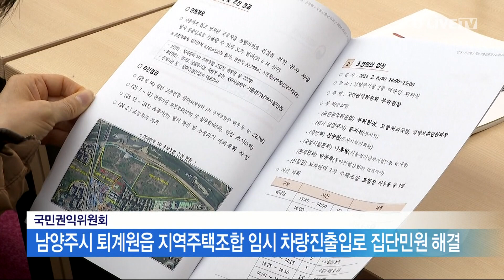국민권익위 퇴계원 지역조합 집단민원 조정 [남양주] 딜라이브TV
【 앵커멘트 】
국민권익위원회는
남양주시 퇴계원읍의
한 지역주택조합이
제기한 집단민원을
국방부와 원만하게 협의하면서
아파트 신축공사가 가능해졌습니다.

【 VCR 】
해당 지역주택조합은
227세대 규모로
아파트를 신축하려했지만
기존 도로가
어린이보호구역인데다가
도로 폭이 너무 좁아
대형 공사차량이 이용하기
어려운 상황이었습니다.

이런 이유로 조합원들은
주택부지와 인접한
군부지를 원상 복구하는 조건으로
공사차량이 임시 진출입할 수 있도록
국방부에 사용허가를 요청했습니다.

하지만 국방부는
이 군유지에 국유재산을
위탁개발하는 사업이 예정돼 있어
어렵다는 입장을
지역주민들에게 전달했습니다.

지역주택조합은
지난해 6월 국민권익위원회에
집단민원을 제기했고
국민권익위는 수차례
현장조사와 관계기관 협의 등을 거쳐
집단민원을 해결하는
최종 조정안을 마련했습니다.

【 인터뷰 】
( 김태규 부위원장 / 국민권익위원회 )
"주민들이 보금자리를 원만하게 갈 수 있도록
조합아파트를 건설될 수 있는 어떤 계기를 마련해 드리고
또 공사과정에서 발생할 수 있는 통행사의 불편이나
아동들의 어떤 교통위험에 노출될 수 있는 것들을
막을 수 있어서 큰 의미가 있었다고 생각하고요.
국방부의 도움이 무엇보다 절실 했는데
국방부가 그 부분을 전향적으로 의견을 개진해 준 데 대해서는
저희가 감사하게 생각합니다."